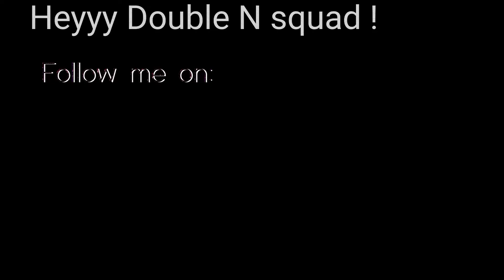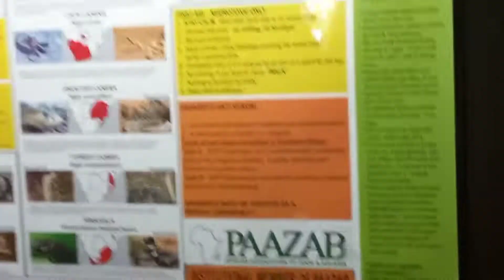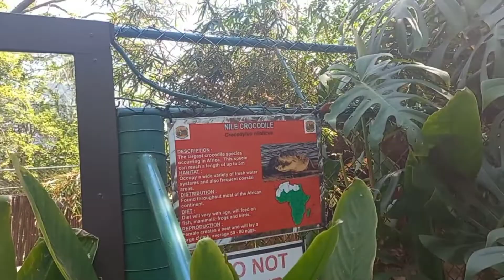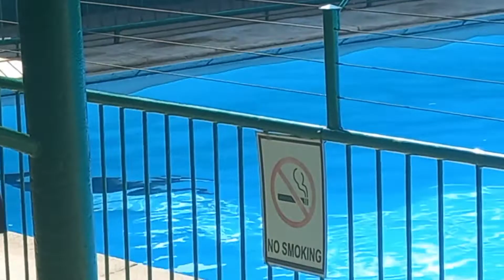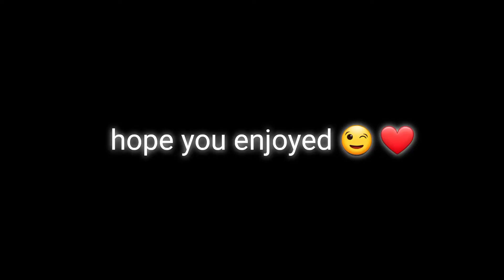VLOGTOBER: School trip to Harteespoort (boat cruise + snake and animal park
Heyyy double N squad ❤
Thank you all sm for watching my videos and supporting me. I'm so sorry about my inconsistency and I'll really try to improve and post more often.

Follow me on:
Tick Tok: @ nomvula.nomhle

Please also don't forget to